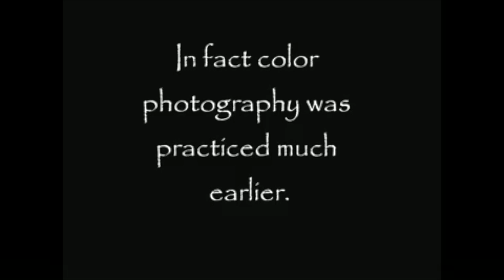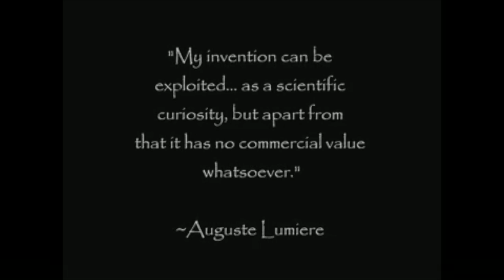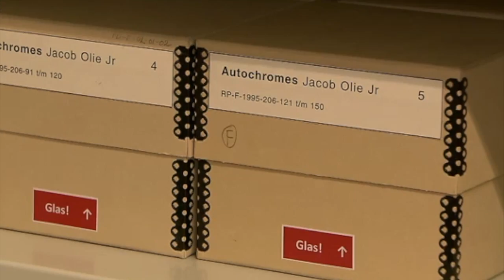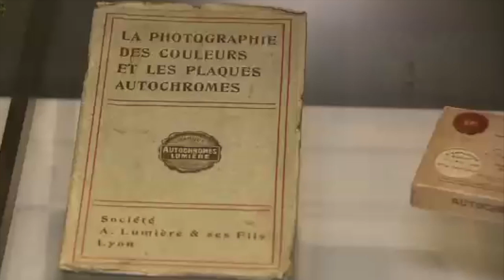Autochrome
Speciale inkleuring van film